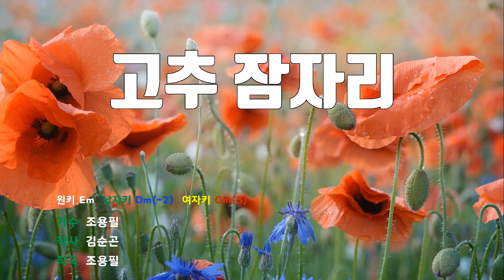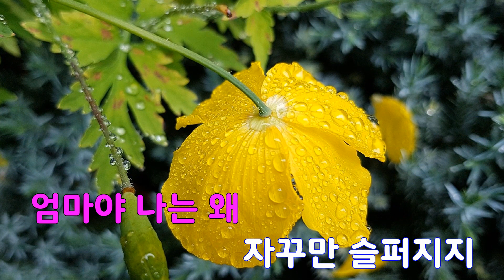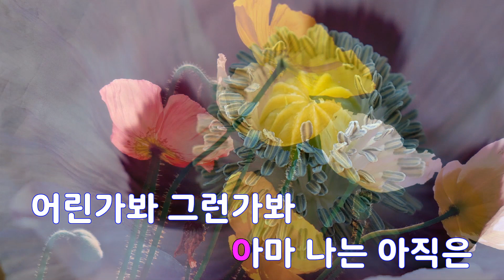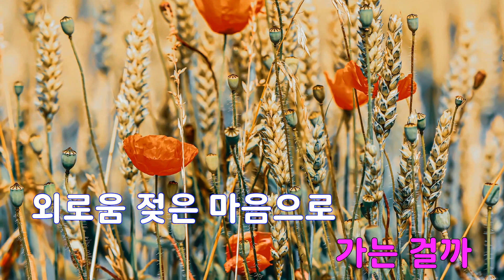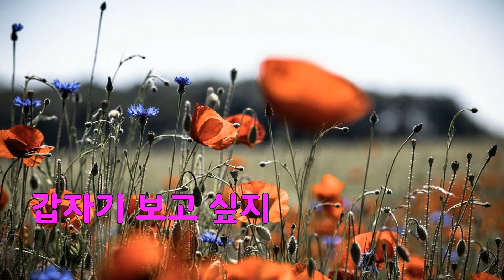[은성 반주기] 고추잠자리 - 조용필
고추잠자리 - 조용필
작사 ː 김순곤, 작곡 ː 조용필